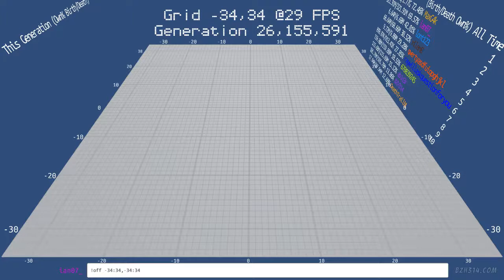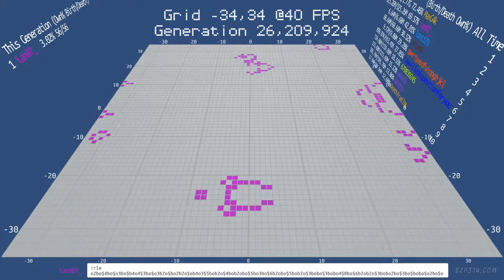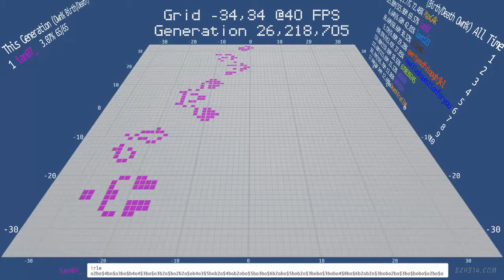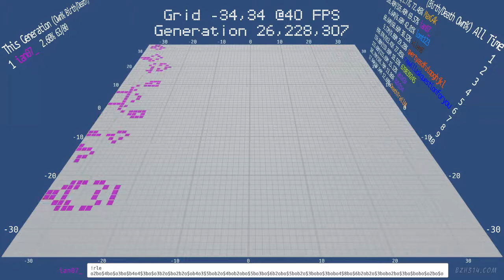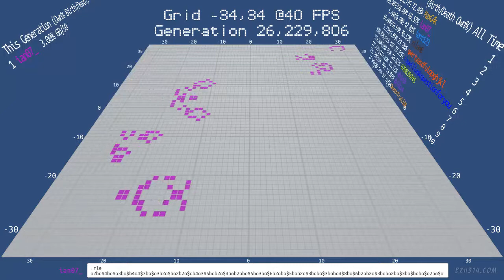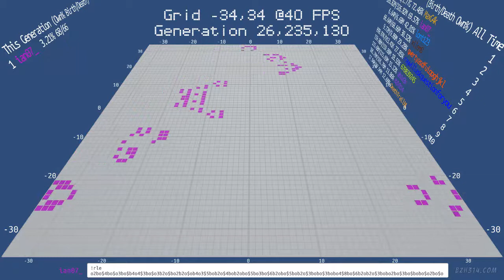Pod Racers by @ian07_ - Twitch Plays Conway's Game of Life - Classic Edition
created 5 spaceships in one !RLE command. From Top to Bottom (also from fastest to slowest)
1. Lightweight spaceship (aka LWSS) moving at c/2
2. 30P5H2V0 moving at 2c/5
3. Weekender moving at 2c/7
4. Loafer moving at c/7
5. Copperhead moving at c/10

The Run Length Encoded command used:
!rle o2bo$4bo$o3bo$b4o4$3bo$o3b2o$bo2b2o$ob4o3$5bob2o$4bob2obo$5bo3bo$6b2obo$5bob2o$3bobo$3bobo4$8bo$6b2ob2o$3bobo2bo$3bo$bobo$o2bo$o3b2o$4b2o$4b2o$o3b2o$o2bo$bobo$3bo$3bobo2bo$6b2ob2o$8bo5$2obo2b2o$b2o2bo2bo$5bobo$6bo$o$3o$3bo$2bo$2o4$5bob2o$4bo6bo$3b2o3bo2bo$2obo5b2o$2obo5b2o$3b2o3bo2bo$4bo6bo$5bob2o! -34,34